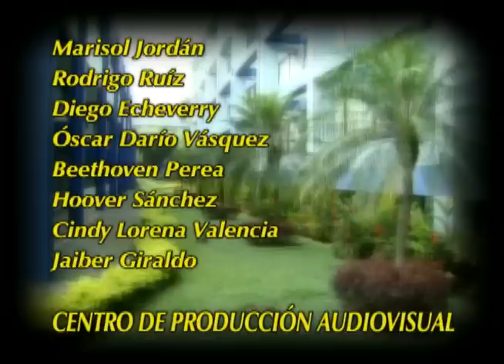LA SANTIAGO ES:USC ESCRITURA AUDIOVISUAL 2012/B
USC ESCRITURA AUDIOVISUAL